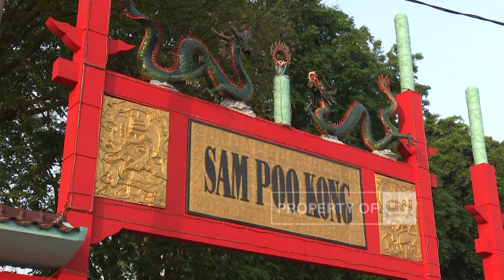Insight With Desi Anwar - Memahami Arti Toleransi di Kelenteng Sam Poo Kong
Sabtu, 27 Oktober
21.00 WIB
di CNN Indonesia

Like & Follow Facebook:
CNN Indonesia

cnnindonesiatv